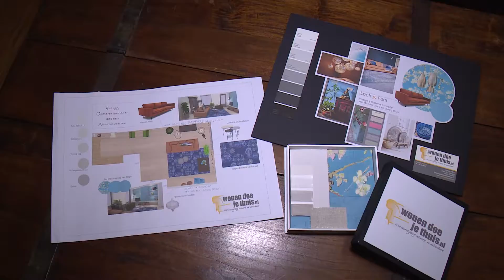Alles Over Wonen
Alles over Wonen is het vernieuwende woonprogramma bij SBS6. Iedere zondagmiddag nemen Anouk van Kooijk en Jeroen Smits de kijker mee naar de nieuwste trends, de mooiste innovaties en de duurzame oplossingen.

Alles over Wonen is hét woonprogramma op SBS6.

Iedere zondagmiddag nemen Anouk van Kooijk en Jeroen Smits de kijker mee naar de nieuwste trends, de mooiste innovaties en de duurzame oplossingen. Wekelijks krijgt de kijker tips en zal het programma de kijker op een informatieve manier helpen met mogelijke vraagstukken over alles wat met Wonen te maken heeft.
Van aankoop tot aan inrichting. Er zal een bepaald thema worden behandeld en zal het presentatoren duo verschillende items binnen dit thema behandelen en bezoeken.